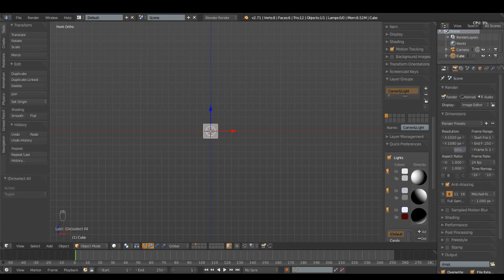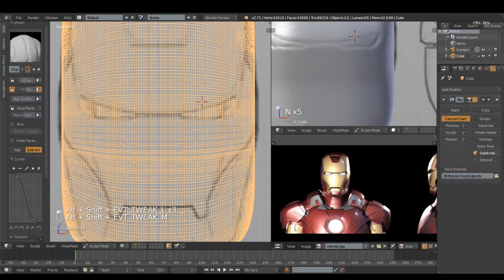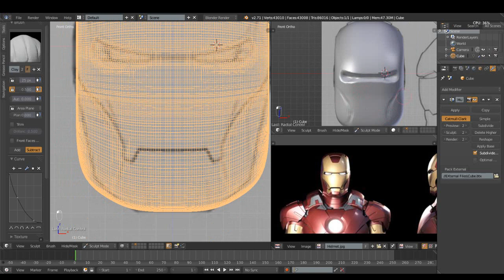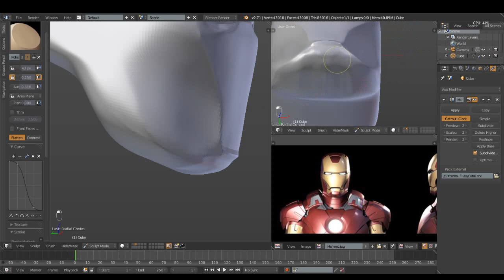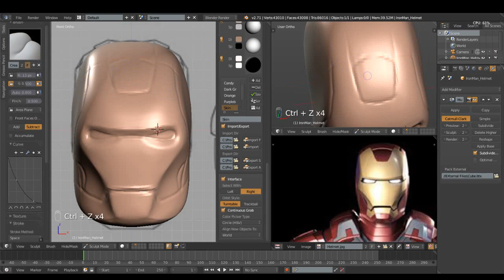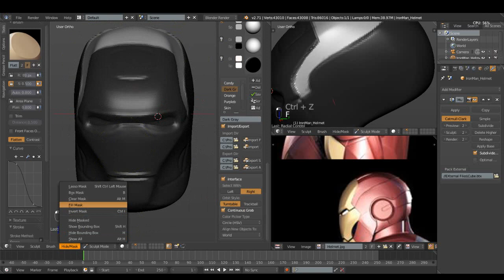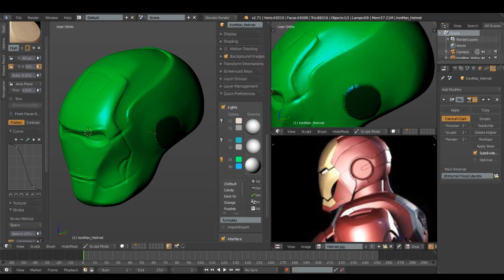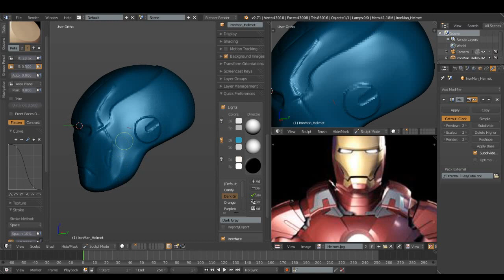Iron Man Helmet Sculpting_Part1 (Blender 2.71)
Iron Man Helmet Sculpting

Tools:Blender 2.71
OS :windows 7
Tablet:Wacom Bamboo pen

Photorealistic Rendering

rendering.

Fast Modelling

Realistic Materials

Fast Rigging

Animation toolset

impressive animations.

Blender's animation feature set offers:

    Sound synchronization

Sculpting

Sculpting in Blender includes:

    20 different brush types
    Mirrored sculpting

Full Compositor

The compositor comes with:

    Render-layer support
    Multi-threaded

Amazing Simulations

looking results.

Game Creation

The game engine includes:

    3D spatial audio using OpenAL
blender is powerful freeware 3d software

Blender 2.65
Blender 2.66
Blender 2.67
Blender 2.68
Blender 2.69
Blender 2.69
Blender 2.70
Blender 2.71